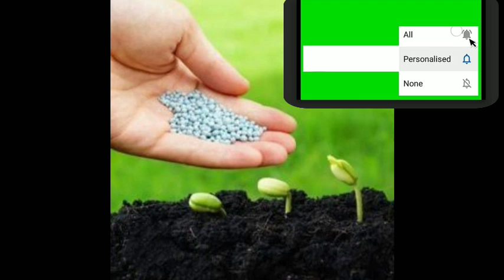✨டேபிள் ரோஸ் வளர்ப்பு முறை......🥗🌹✨free gift 🎁 inside the video 📸 full video link 👇